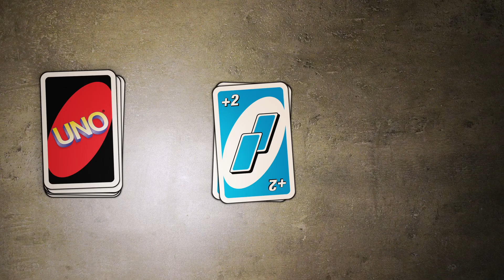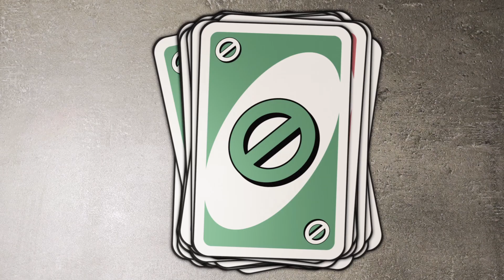Jojo's Bizarre Uno Game (But i Dubbed IT)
this is a new thing i will do in this channel, as i take a break from Animator vs Animation with music for awhile.

Original Creator of this meme video StormXF3